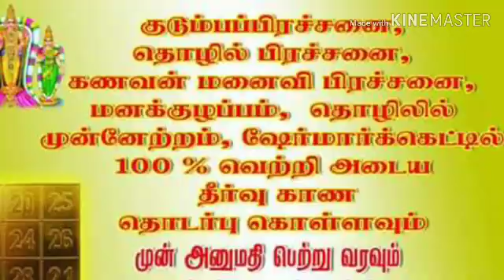விஜயதசமியில் செய்ய வேண்டியது என்ன?/நல்லதை மட்டும் சொல்வோம்/joshiervetrivadivel/kuchipalayam joshier/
விஜயதசமி அன்று இதை செய்தால் நினைத்தது நடக்கும், என்பதை பற்றி இந்த வீடியோவில் ஜோஷியர்வெற்றிவடிவேல் சொல்லி இருக்கிறார், அனைவரும் பார்த்து பயன் பெறுங்கள்,

jothida guruji
 ts vetri vadivel,
585, arungunam kuchipalayam,
keelarungunam(po),
nellikuppam(via),
facebook page/all success astrology station,